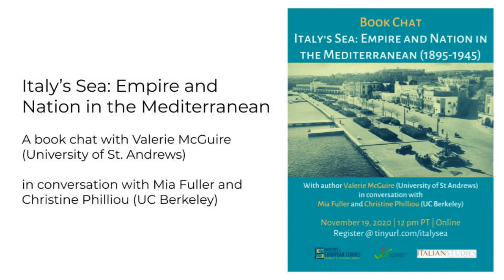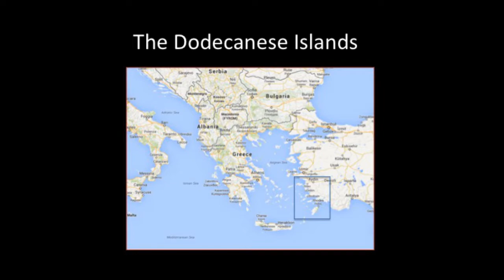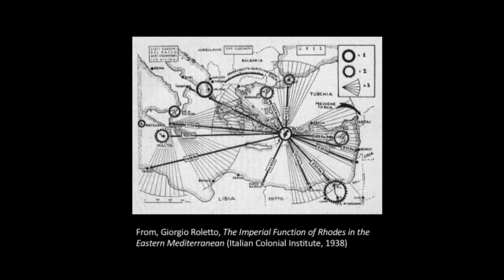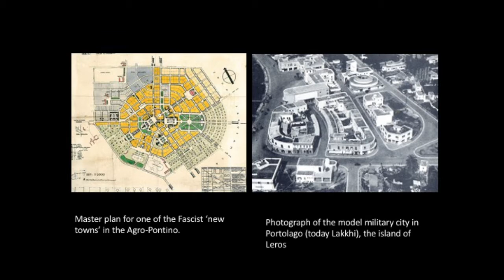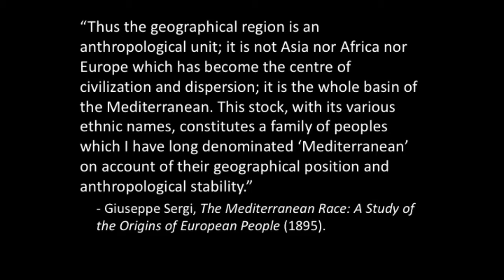Italy's Sea: Empire and Nation in the Mediterranean (1895-1945)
Valerie McGuire (Assistant Professor of Italian and Comparative Literature, University of St Andrews) joins IES for a presentation of her new book Italy's Sea: Empire and Nation in the Mediterranean (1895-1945).

For much of the twentieth century the Mediterranean was a colonized sea. Italy’s Sea: Empire and Nation in the Mediterranean (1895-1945) takes a critical approach to the concept of the Mediterranean in the period of Italian expansion and examines how, within and through the Mediterranean, Italians navigated issues of race, nation and migration as well as transnational questions about sovereignty, identity, and national belonging which were created by the decline and collapse of the Ottoman empire in North Africa, the Balkans, and the eastern Mediterranean, or Levant. Using postcolonial critique to interpret local archival and oral sources as well as Italian colonial literature, film, architecture, and urban planning, the book brings to life a history of mediterraneità or Mediterraneanness in Italian culture, one with both liberal and fascist associations, and enriches understanding how contemporary Italy—as well as Greece—may imagine their relationships to Europe and the Mediterranean today.

Respondents: Mia Fuller (Associate Professor of Italian Studies, UC Berkeley) and Christine Philliou (Associate Professor of History, UC Berkeley)